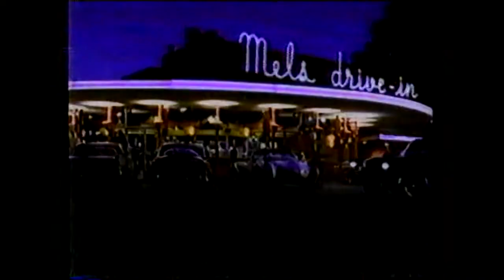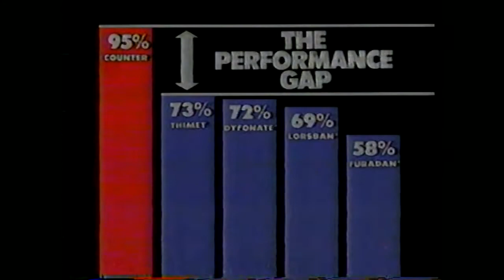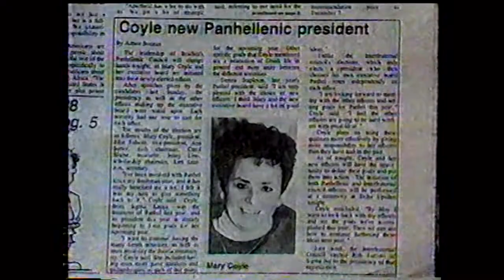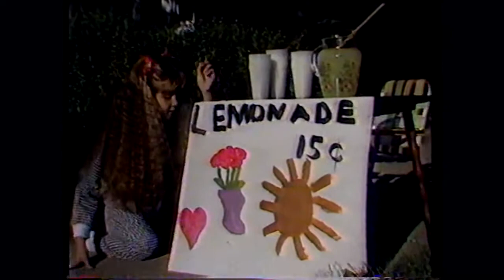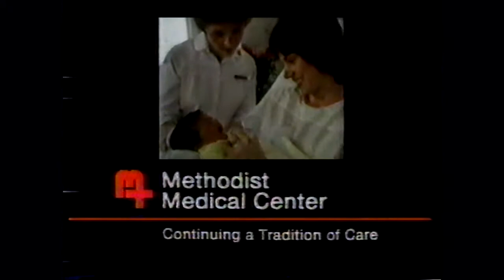1988 - Bradley Braves @ Loyola Ramblers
1987-88 Bradley Braves visit the Loyola Ramblers in game 7 of the regular season at the International Amphitheatre in Chicago, Illinois.